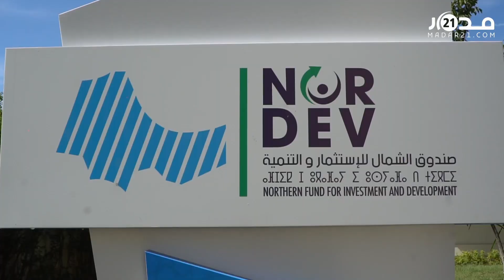مجلس جهة الشمال يمرر ميزانية 2024 ويدعم "صندوق الزلزال" ومورو يتعهد بخدمة الساكنة